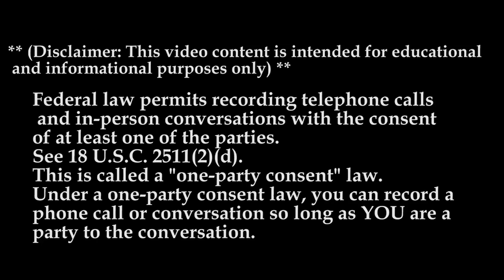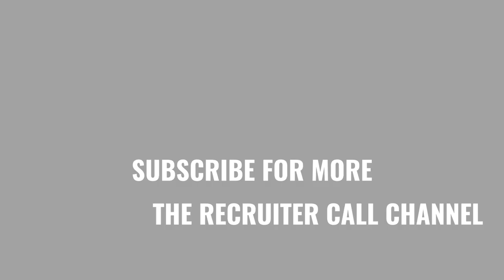WBN Logistics MTC23 | The Recruiter Call Channel ☎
In Today’s Episode: WBN Logistics
Hiring Class A Drivers $2000-$2500 Weekly
Solo drivers .65cpm, Teams .85cpm
3000 miles wkly guaranteed
Empty and loaded miles paid
Petes,Volvos,freights 2018-21
27/7